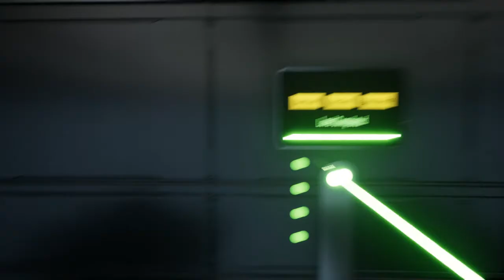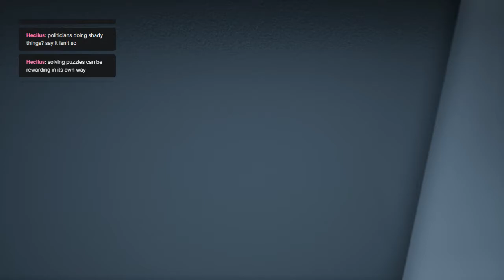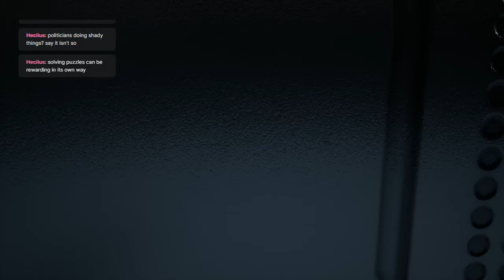Laser Lab stream [VoD: 1] - Playing Through This Puzzle Game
Random Game Tuesdays!
Today we played a small puzzle game on Steam, called Laser Lab. And besides the over reflective surfaces of easy to use resources most likely through Unity or Unreal, it was both a really enjoyable game and it made me think!